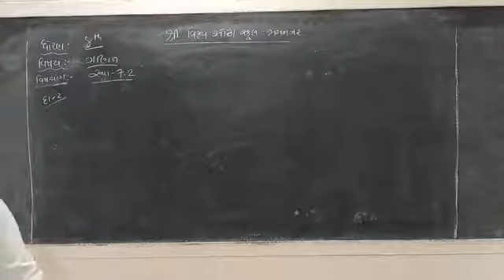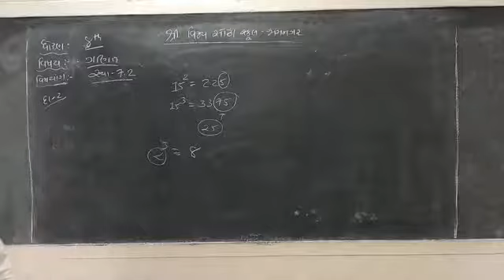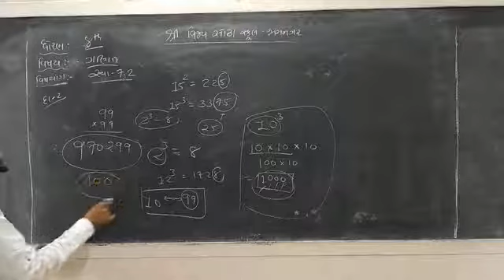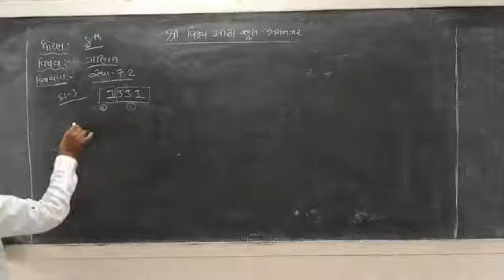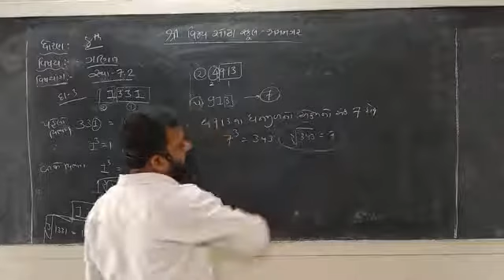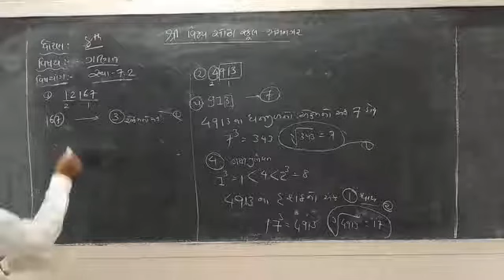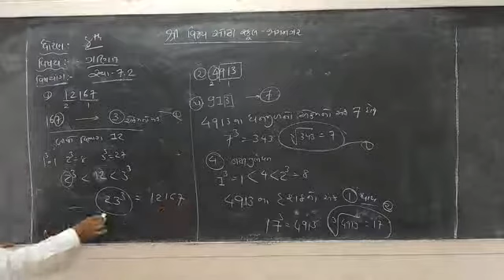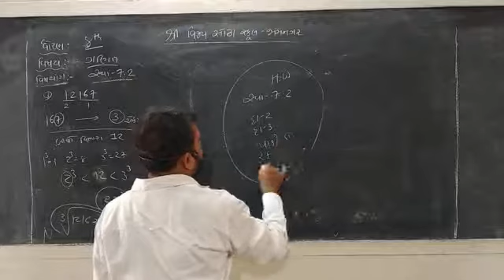STD 8 Mathematics